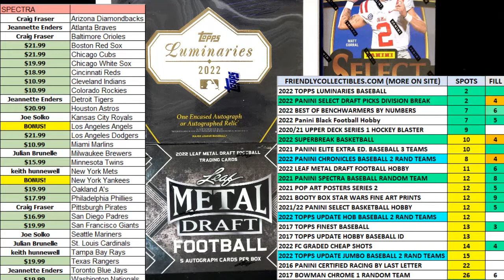2017 BOWMAN BASEBALL FILL A 17BOWBASE101